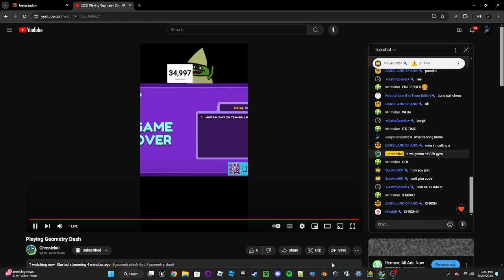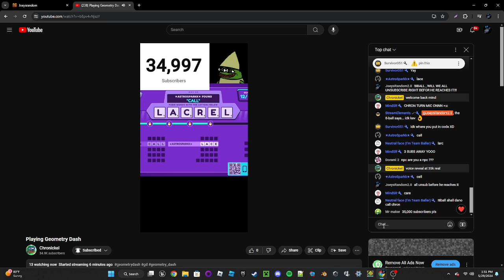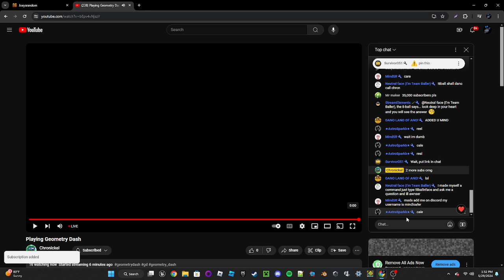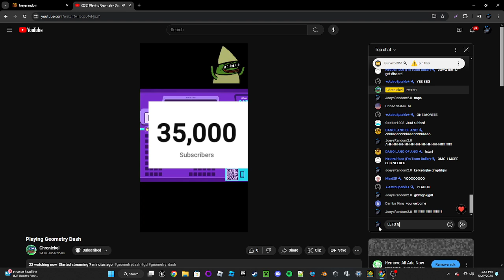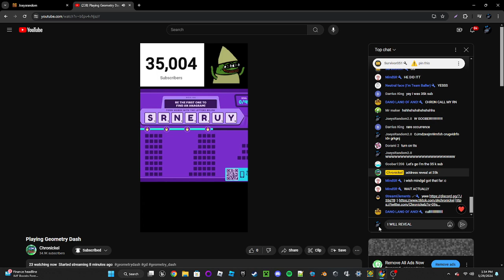Chron reaches 35k!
Congrats!!!

I like geometry dash.